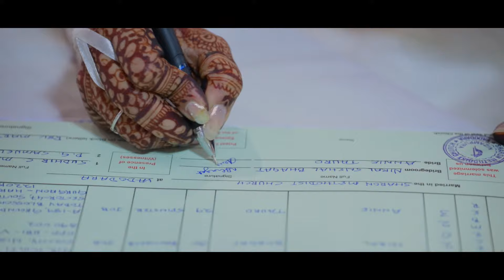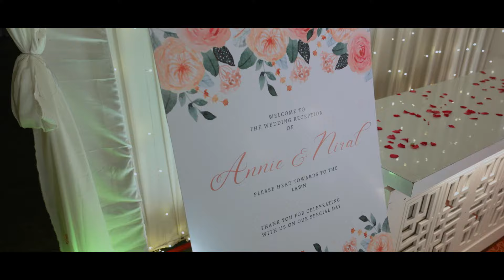Annie & Niral Short Wedding Film (Truevision photography )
Truevision Photography

“Capturing moments from today…Creating memories for a lifetime.”